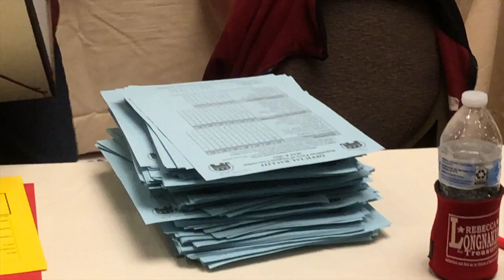Behind the scenes ballots: Va. GOP pick their nominees